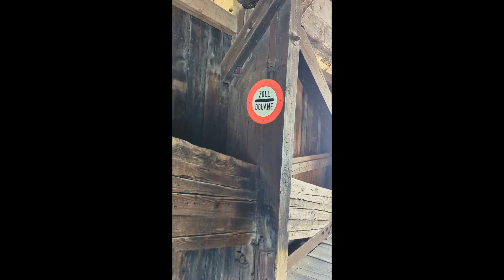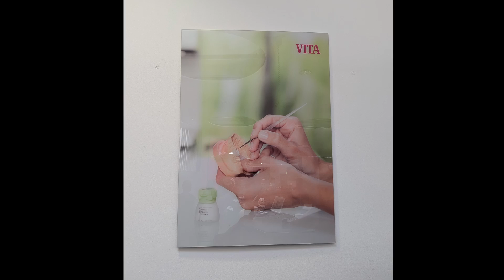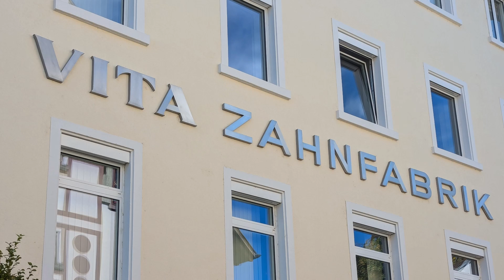Bad Sackingen 2024 - Germany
Qualification training in prosthodontics at the VITA factory